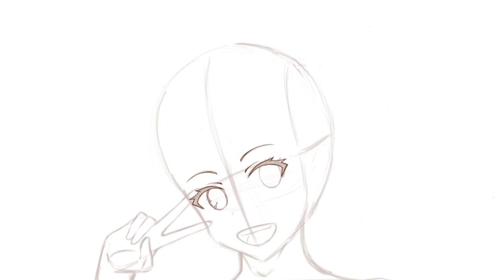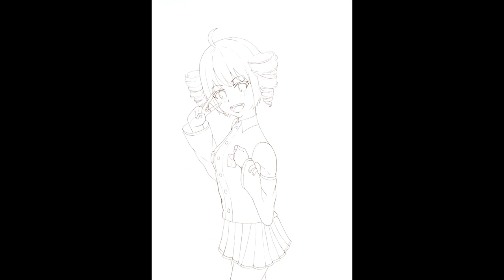Cute Kasane Teto drawing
Software used:
Krita - Drawing and recording
Shotcut - Editing